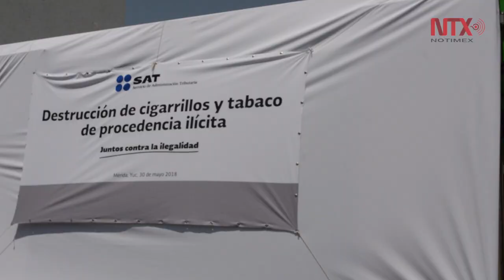Destruyen más de 400 millones de cigarrillos ilegales en México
Se calcula que el 17 por ciento de los cigarros que se consumen en México son ilegales